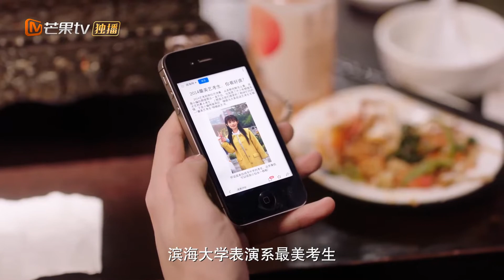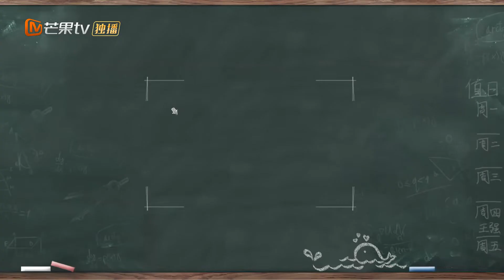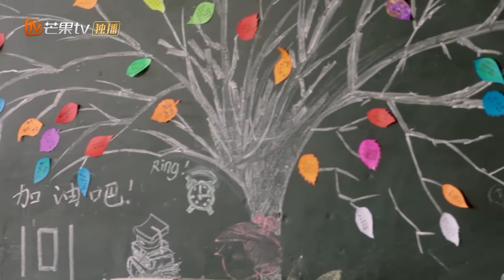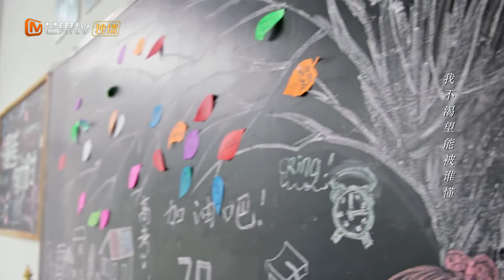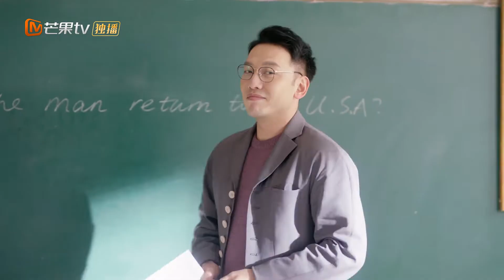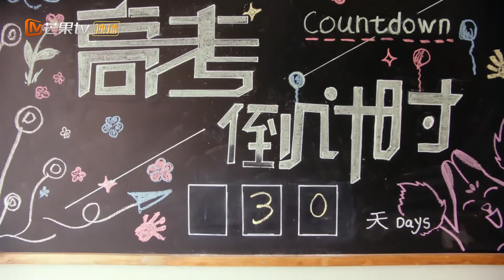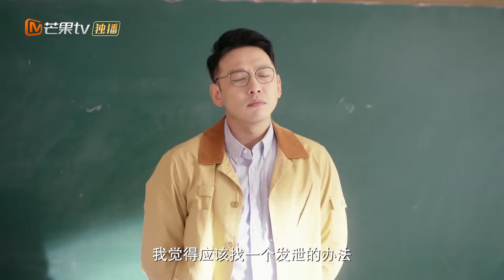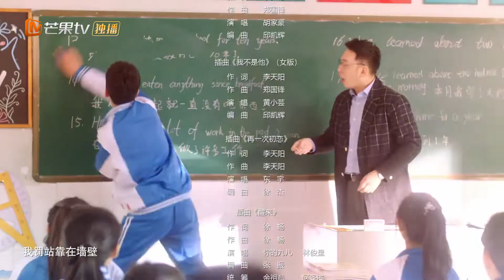【ENG SUB】 《谢谢让我遇见你 Meeting You》第14集 万鹏播音考试时紧张忘词 | 芒果TV纯爱剧场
天生社交恐惧的门萨少年郭俊辰与热血少女万鹏的甜蜜爱情故事。

剧情简介：
天生社交恐惧却又技能满满的门萨少年南晰（郭俊辰饰），遇上豪爽义气但内心脆弱的热血少女夏芮（万鹏 饰），看似平行的两人却没有摆脱命运的交集。都说不是冤家不聚头、水火不相容，但是从最初相遇开始，命运的平衡就被打破了。“水系少年”化身手工达人，亲手打造每一件关于爱的回忆，“火系少女”打破内心壁垒交付真心。在格格不入的世界中，寻找彼此唯一的光。无激烈不狗血，水火相遇打造55度恒温爱情，“捏嘴杀”、“摸头杀”、“南式暴走”一幕幕的良心小细节细腻又暖心。确认过眼神，“谢谢让我遇见你”是彼此独一无二的人。

导演: 詹成霖
主演: 郭俊辰/万鹏
类型: 当代都市
制片国家/地区: 中国大陆
语言: 汉语普通话
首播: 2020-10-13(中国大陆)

chapter章节
00:00 片头曲
01:42 正片
43:52 片尾曲